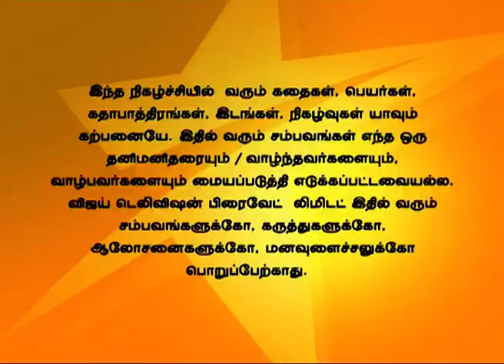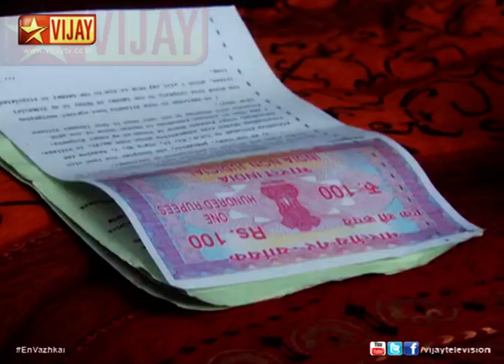En Vaazhkai 03/14/14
என் வாழ்க்கை!
Rishi sends Uthra to meet the manager!
Uthra is unable to tell the truth to Devayani. Aditya comes to meet Priya as he misses her. Uthra goes to meet the manager.